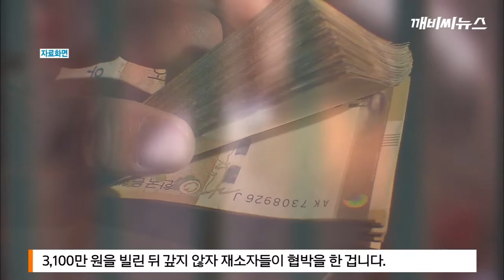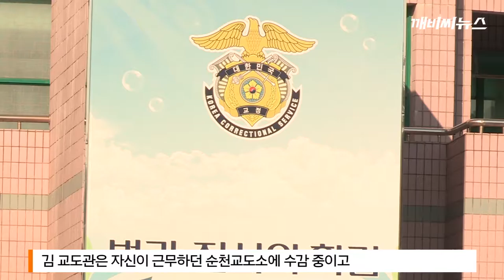[단독]재소자에게 돈 빌리고..술*담배도 밀반입